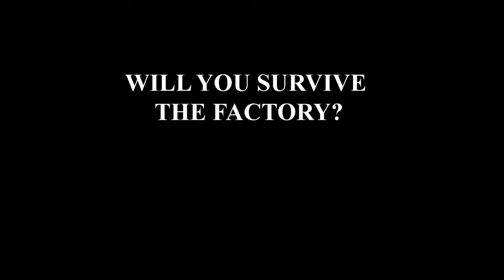2016 Halloween Invite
13th Annual Halloween Party